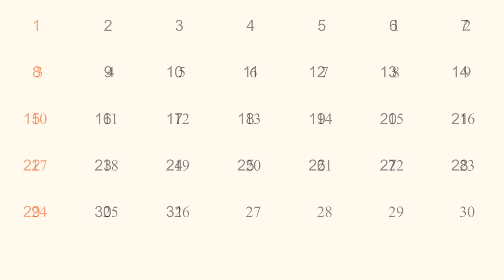बोनी बहु और मॉडल बहु मेहंदी दुकान | Boni Bahu Or Model Bahu Mehndi Dukan | Hindi Kahaniya With Moral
Want to become Animator and earn lakhs go to our website by click this

Title. Mehendi shop of Boney Bahu and Model Bahu

By Bharti Rathor.

Character name's.

 Nirmala 45 Saas
 Nitin 24 younger son
 sun 26 elder son
 Shanaya 22 model daughter in law
 Megha 24 Boney Bahu

Narr. Nirmala had a bony daughter-in-law but she understood the responsibilities of the house very well and always took good care of all the members of the house. Nirmala was very happy with her daughter-in-law but there was always a question in her mind. Was

 Nirmala... My son is tall but if my elder daughter-in-law has a child, then she may not remain small, well, it is up to luck, but now my younger son is also grown up, I should find a girl for him.  Needed

Narr. Nirmala's younger son Nitin was now eligible for marriage. Nirmala was looking for a girl for her son Nitin, but only then Nitin tells his mother Nirmala about the girl of his choice.

 Nitin... Mother, I wanted to tell you this thing long ago but could not tell, actually mother, I love a girl very much and want to marry her, I just wanted you to see the girl once and talk about the relationship.  forward to

 Nirmala... son you are very intelligent and settled, now why do I need to see the girl, I will talk to her parents directly.

Narr. Nirmala talks about marriage without seeing the girl, after which in a few days her son gets married to the girl of her choice and Nirmala brings her daughter-in-law to her house.

 Nirmala….look Shanaya, by the way all the mother-in-law is very tyrannical and does not let her daughter-in-law live but my son likes you very much and I want you to live in this house according to your wish as you have to wear  live the way you want to live treat it as your home

Shanaya. yes why not Maji from now on this is my in-laws house and I will consider this in-laws house as my own but mother I want to tell you something actually I am very fond of applying mehndi and I have my own shop also I want to run my shop even after marriage

Nirmala. yes yes why not daughter-in-law now you are educated and intelligent and you are fond of applying henna so you can run your own shop I have no objection

Narr. Nirmala gives permission to run the shop to her daughter-in-law, while on the first day of marriage, Shanaya wears a short dress of her choice, Nirmala is shocked to see that and her Bonnie daughter-in-law Megha is coming from the temple after worshiping. It happens that seeing your sister-in-law wearing such a small dress, even the plate of worship falls down from her hand.

Megha. oh god what are you wearing just look at yourself what will people think about you if you go out like this

Shanaya. By the way there is a saying that small mouth is a big deal but your height is small and things are big. I would like you not to interfere in my life.

Nirmala. Hey daughter-in-law, your sister-in-law is right, look at your clothes once, you are thinking of going out wearing such clothes, do you want to defame our name?

Shanaya. wow maa ji wow your attitude has changed in a single day, till yesterday you had said that I can live my life as I want, I can wear clothes of my choice, now you have said the same thing But wait, I am going to my henna shop

Narr. Saying this, Shanaya goes to her mehndi shop. Shanaya's shop used to run only because she used to do a lot of modeling, seeing her small clothes, more people used to come there, due to which she earned decent money. had been

Nirmala. I don't understand, there is a daughter-in-law who is very model, and on the other hand, the elder daughter-in-law is so small that everyone teases her by calling her Bona Bona, even my son has now started calling her Bona. Is

Narr. Nirmala was very upset with both her daughters-in-law, but now what could she do, she had no other option left, in the same way she is walking with her two daughters-in-law after adjusting, then suddenly Nirmala's gets sick a lot

Nirmala. Look Megha and Shanaya you have to take care of this house after I am gone, if you don't take care of this house properly then how will it work

Shanaya. hey maa ji why are you comparing me with this boney just look at her height ha ha ha even if she goes with me people will make fun of me

 Megha... Maa ji why are you talking like this you don't need to say anything like this everything will be fine trust god you will get well very soon this is my promise to you